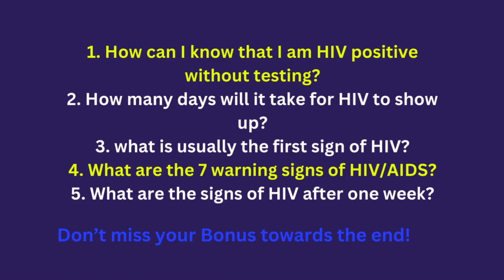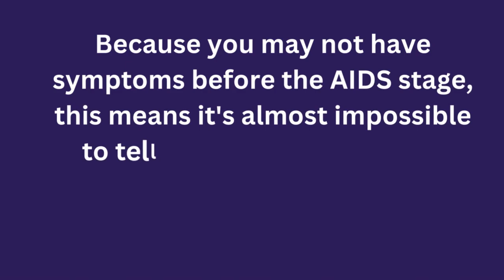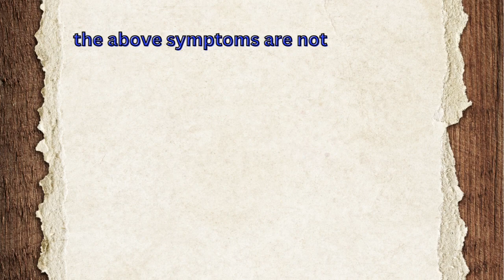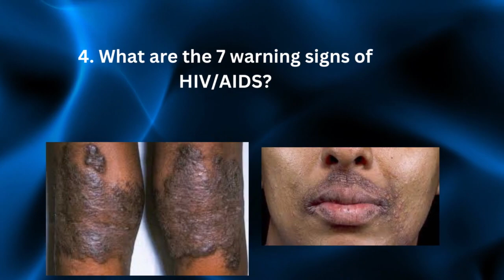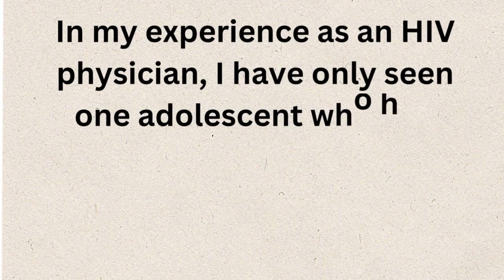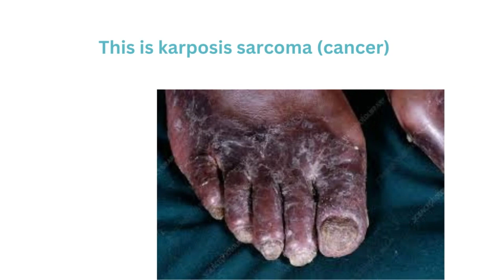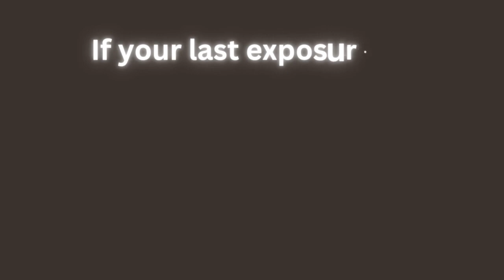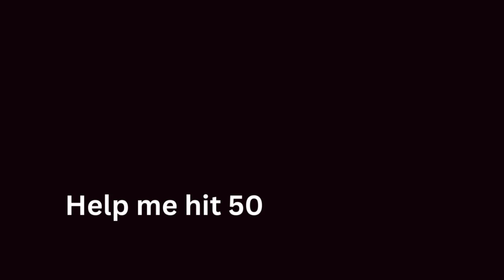HIV signs in men: Check your HIV status once you start experiencing the following HIV symptoms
HIV in men: Check your HIV status once you start experiencing the following symptoms.

Don't wait for HIV symptoms in men to appear; get tested regularly regardless of symptoms. Early diagnosis and treatment are crucial to prevent transmission and manage the virus effectively.

1. DO YOU WANT A SOFTWARE THAT AUTOMATICALLY MAKES professional  VIDEOS FOR YOU (YOUTUBE, FACEBOOK, INSTAGRAM, TikTok ETC)

TOP VIDEOS.

# hiv_treatment